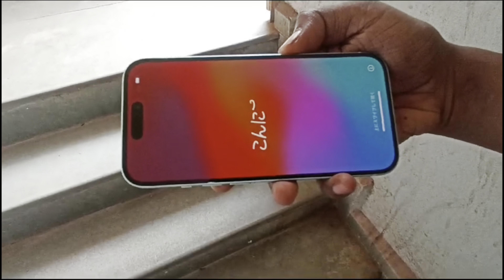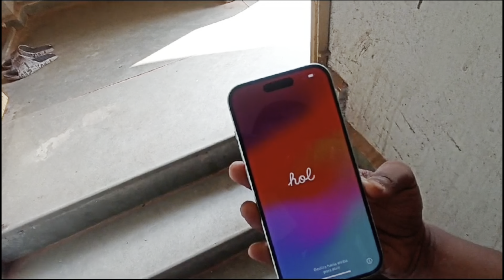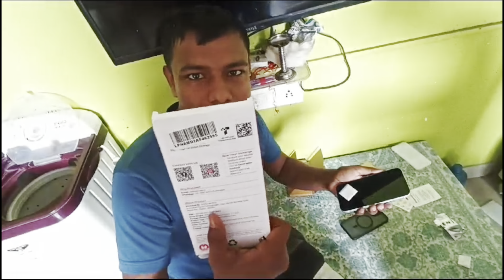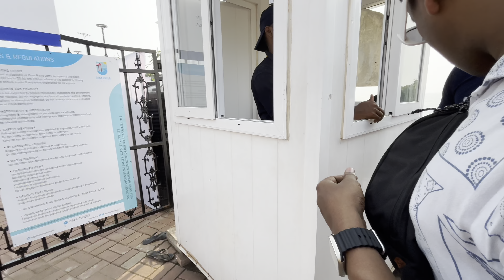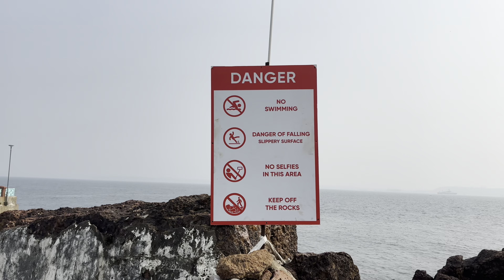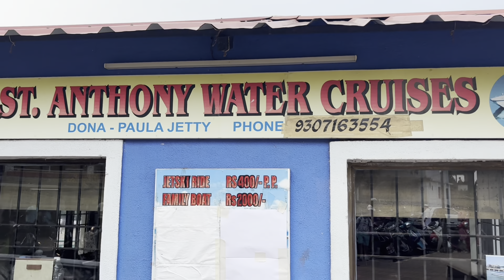I got delivery my new iPhone 15 from flipkart || video test by iPhone 15 📱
iPhone 15 ki delivery mil gyi 😍 flipkart se